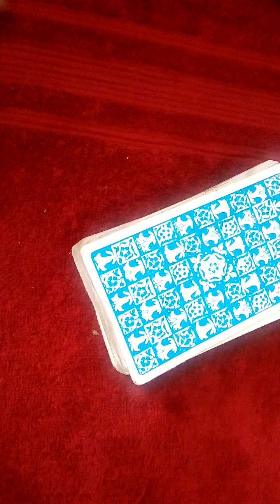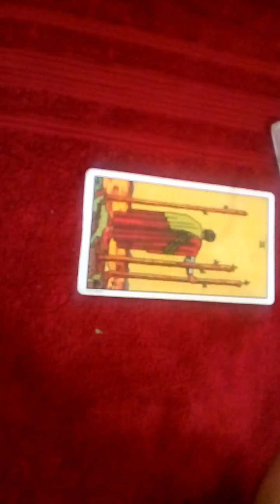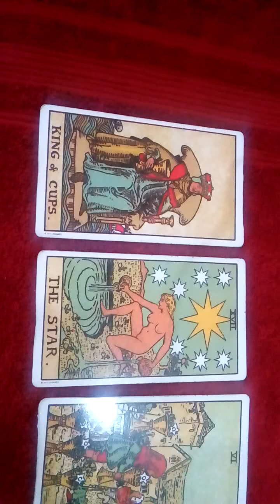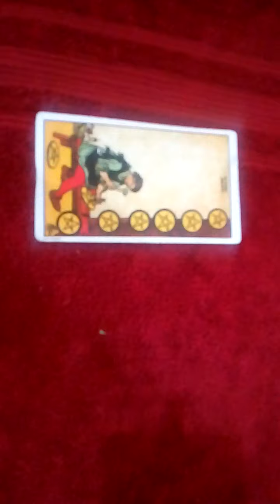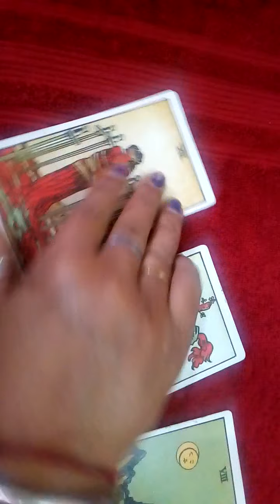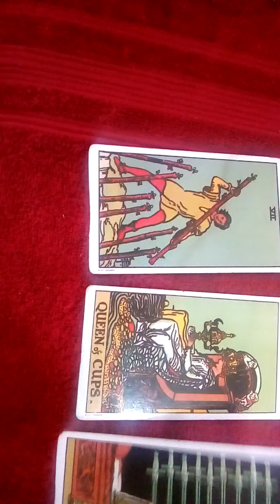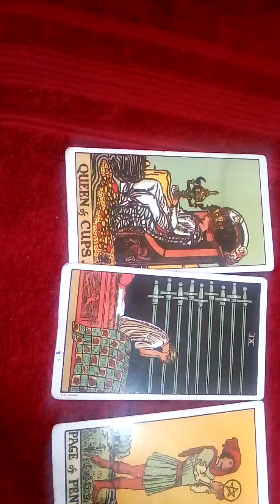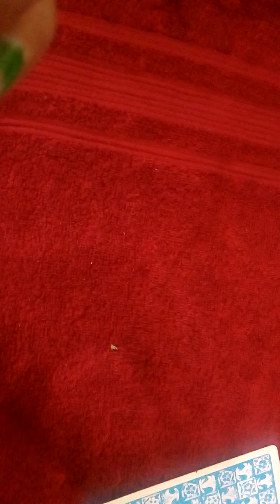आपके tarot cards reading ke answe r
Question ke answer